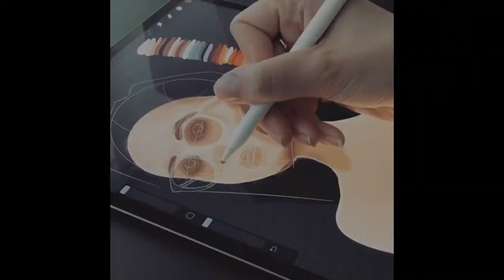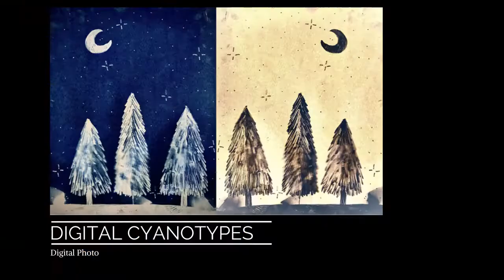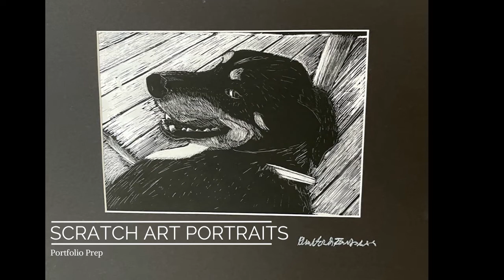Pembroke Public Schools Grades 7-12 Arts Show